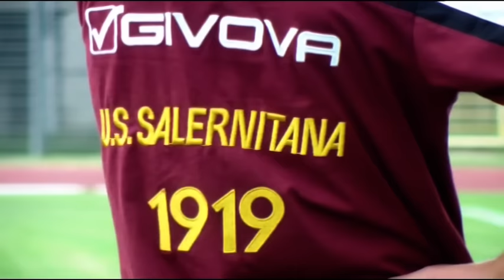FOLIGNO-SALERNITANA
Incontro amichevole di lusso per il Città di Foligno 1928 che ha ospitato la neo promossa in serie B Salernitana.